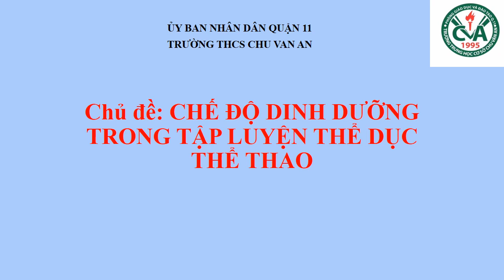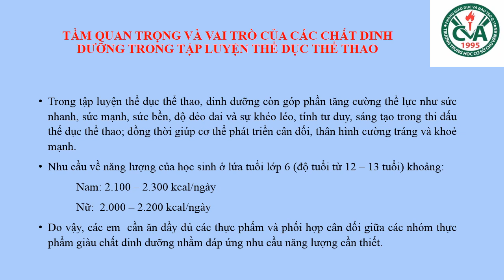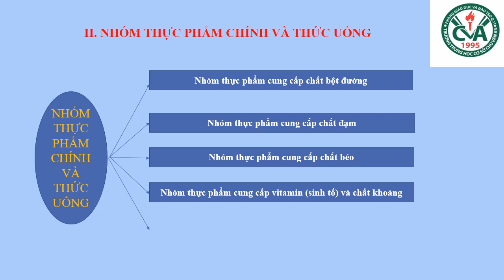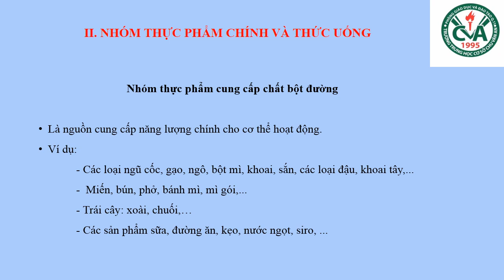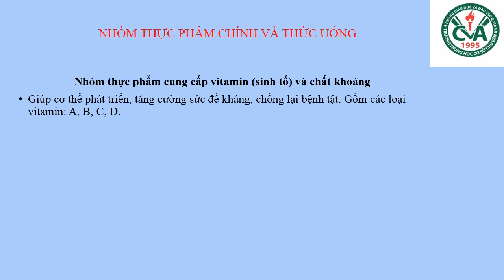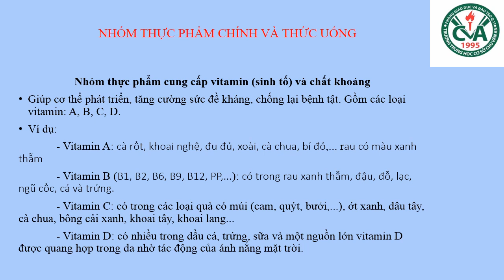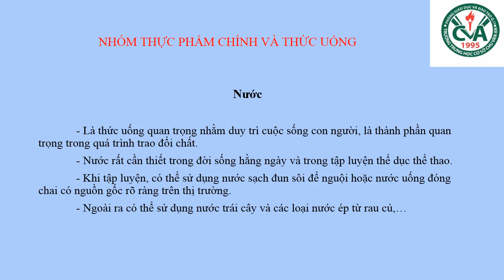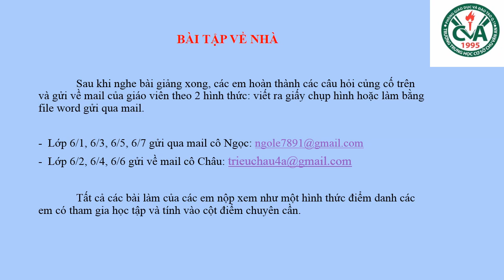THỂ DỤC 6 (Tuần 1 / HK1) - Bài 1: CHÊ ĐỘ DINH DƯỠNG TRONG TẬP LUYỆN THỂ DỤC THỂ THAO